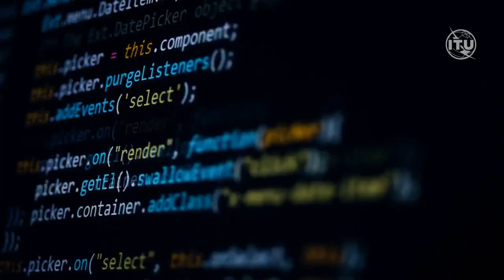Quantum Key Distribution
A new ITU standard describes the networking concepts to underpin Quantum Key Distribution, a means of enabling secure encryption and authentication in the presence of the unbounded computational power to be introduced by quantum information technologies.